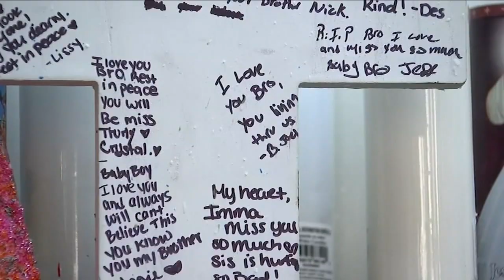Vigil held for man gunned down on basketball court in Hoboken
Christopher Garcia, who was found on a basketball court with a gunshot wound to his torso, was well known for giving back in the community. Lucy Yang spoke with mourners at a vigil in Hoboken.